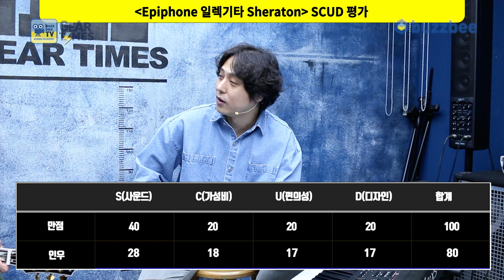[GearTimes 3720회] 에피폰 Epiphone 일렉기타 Sheraton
에피폰 Epiphone 일렉기타 Sheraton

0:00 오프닝
3:38 스펙(Spec)
5:11 사운드 테스트(Sound test)
12:40 시연 (Demo)
14:18 한줄평
14:49 점수